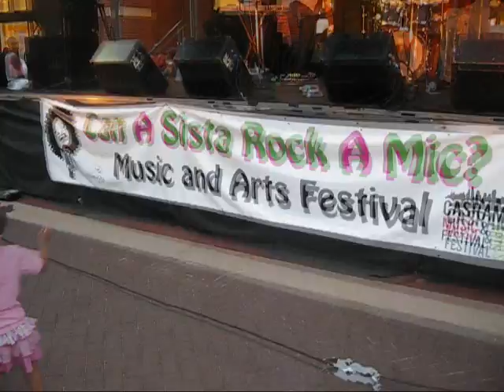Yahzarah Live @ CASRAM 2010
Ms. Purple Saint James excited and tantalized the audience at the The Can A Sista Rock A Mic Music Conference 2010. Always a Treat!